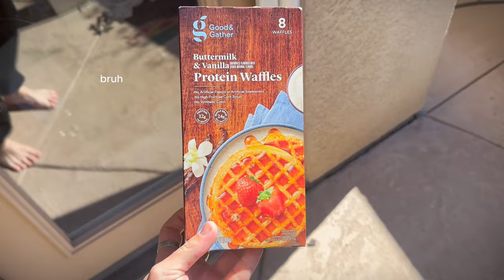WHAT I EAT & A SICK PUMP | LV52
What's up gang!! Hope y'all are liking the life vlog series, I want y'all to see what my daily life looks like! We're 3 weeks into the cut. I love and appreciate each and every one of y'all and I'm blessed to have this opportunity to be able to inspire and lead. Please let me know what you think and comment what you would like to see me do in more videos! Feel free to DM my Instagram with any questions, comments, concerns, or compliments about the video and enjoy!!

Shot and edited by @jakeniebla (on Instagram) and yours truly!

@buckedup code TSPAUL